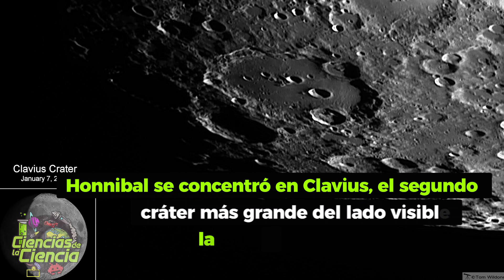¿Por qué importa que la NASA descubra más agua en la Luna?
Confirmado: hay agua en la Luna. La NASA anuncia la detección de moléculas de esta sustancia en la superficie lunar.

La NASA confirma la existencia de moléculas de agua en la Luna. Las investigaciones detrás del descubrimiento se publican hoy en la revista Nature Astronomy. Un total de dos artículos que indican la detección de moléculas de esta sustancia de forma inequívoca, así como la existencia de pequeñas áreas en la superficie del satélite donde el agua podría quedar atrapada de manera estable. Estos hallazgos pueden tener implicaciones para las futuras misiones a la Luna.

𝓜𝓾𝓬𝓱𝓪𝓼 𝓰𝓻𝓪𝓬𝓲𝓪𝓼

𝓙𝓙 😘👌